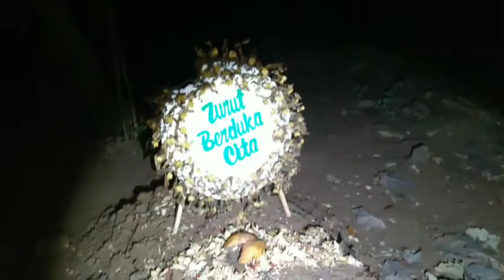Orang Ini Tidurnya di Kuburan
Menurut informasi yg sy dapatkan dari warga setempat,orang tsb mengalami gangguan kejiwaan.Apakah tidak ada sanak saudara atau family yg mengurusnya.Hal tsb tidak sy tanyakan lebih lanjut.Dan hal ini cukup membuat sy merasa kasihan,namun juga was-was,karena menurut informasi warga,orang tsb membawa senjata tajam.

Nyalakan lonceng notifikasinya agar Sobat tidak ketinggalan video update terbaru dari channel saya.

Mohon maaf apabila masih banyak kekurangan, karena kesempurnaan hanyalah milik Allah SWT

Salam Silaturahmi 🤝
Salam Misteri ☠️☠️☠️